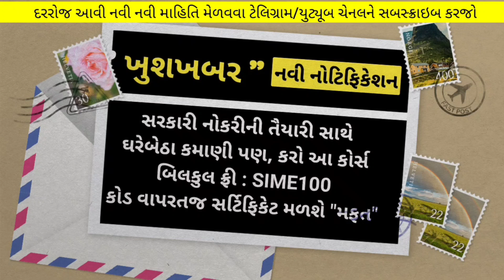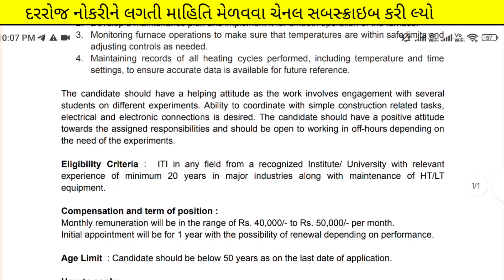Latest Government Bharti in Gandhinagar - iti govt jobs gujarat - salary : ₹30,000 - gujarat new job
(કોડ : SIME100 )